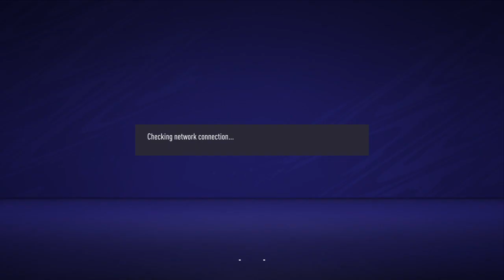FIFA 21 ACTION - CHE (cup match) LIV (Seasons)